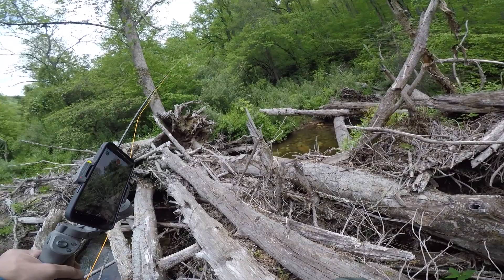SOLO FLY FISHING DAY TRIP | Pisgah National Forrest | Brevard North Carolina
Join me on an unforgettable solo fly fishing adventure as I explore the breathtaking beauty of Pisgah National Forest. In this video, I embark on a day trip filled with excitement. As I navigate through the serene wilderness of Pisgah National Forest, I am captivated by the mesmerizing waterfalls that grace the landscape. Witness the sheer power and beauty of these natural wonders as I pause to take in their awe-inspiring sights.

So grab your gear, sit back, and join me on this solo adventure into the heart of Pisgah National Forest. Let the sights and sounds of nature transport you as we explore remarkable waterfalls and experience the joy of fly fishing in one of nature's most beautiful settings.

Together, let's celebrate the wonders of the great outdoors and embark on unforgettable journeys like this one.